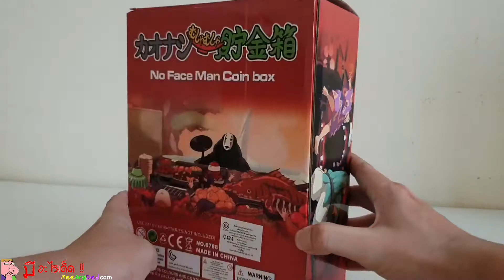กระปุกออมสินผีกินเหรียญ ผีไร้หน้า Spirites Away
ขยับได้ พร้อมมีเสียง เอฟเฟค ใส่เหรียญลงในถ้วยเจ้าผีไร้หน้าจะเขมือบเหรียญลงท้องทันที

ใส่ถ่านขนาด AA จำนวน 2 ก้อน